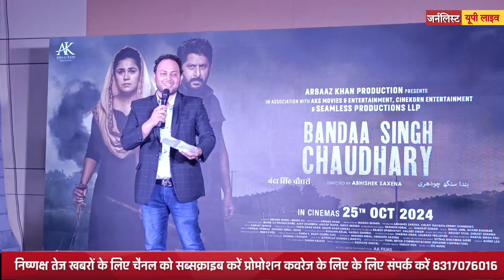Bandaa Singh Chaudhary Official Trailer Arshad Warsi | Meher Vij | Lko Press Conference 25th October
Bandaa Singh Chaudhary - Official Trailer| Arshad Warsi | Meher Vij | Abhishek Saxena 25th October

जर्नलिस्ट उत्तर प्रदेश एक प्रमुख 24-घंटे की खबरें प्रस्तुत करने वाला न्यूज़ चैनल है, जिसे मीडिया जगत में एक मान्यता प्राप्त स्रोत के रूप में जाना जाता है। इसकी प्रतिबद्धता है कि यह ताज़ा और सटीक खबरों की प्रस्तुति करें, और यह आदर्श समाचार स्रोत के रूप में अपनी जगह बना चुका है, जिसकी जनता करोड़ों लोगों ने देशभर और बाहर की है।

दृष्टि और मिशन:
जर्नलिस्ट उत्तर प्रदेश न्यूज़ की मूल दृष्टि यह है कि वह अपने दर्शकों को ताज़ा और निष्पक्ष खबरों से सजग रखें, जिससे उन्हें दुनिया भर की ताज़ा घटनाओं के बारे में जानकारी मिले। चैनल का मिशन समाचार पत्रकारिता के मूल सिद्धांतों को बनाए रखने में है, और समाज में पारदर्शिता और जवाबदेही को प्रमोट करने के साथ-साथ व्यापक और विविध खबर कवरेज प्रदान करना है।

विशेष रिपोर्ट्स: चैनल जांच और खोज पत्रकारिता में निवेश करता है, अक्सर अनदेखे रह जाने वाले किस्सों को खोलता है। इन रिपोर्ट्स में भ्रष्टाचार, सामाजिक अन्याय, और पर्यावरण से संबंधित मुद्दे शामिल होते हैं।

सांस्कृतिक दृष्टिकोण: समाचार के साथ-साथ जॉर्नलिस्ट यूपी लाइव न्यूज़ इस क्षेत्र के दर्शकों के रुचियों की विविधता की प्रशंसा करते हुए घटनाओं, त्योहारों, और मानव रुचियों का कवर करता है।
व्यापार और वित्त: चैनल आर्थिक ट्रेंड्स, मार्केट विश्लेषण, और वित्त सलाह की गहरी कवरेज प्रदान करता है, निवेशकों और व्यवसाय प्रेमियों के रुचियों का पूरा ध्यान रखते हुए।

टेलीग्राम ग्रुप को जॉइन करें

हमारे व्हाट्सएप ग्रुप में शामिल होने के लिए लिंक पर क्लिक करें।।